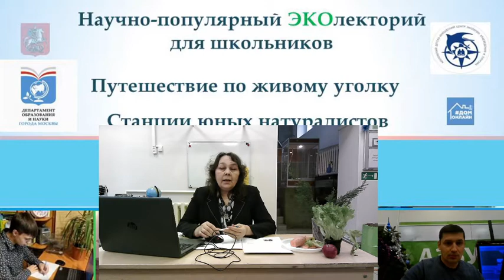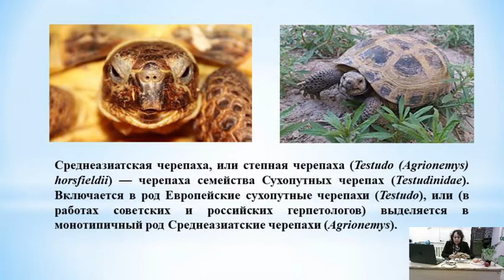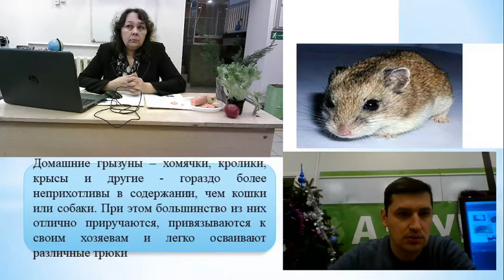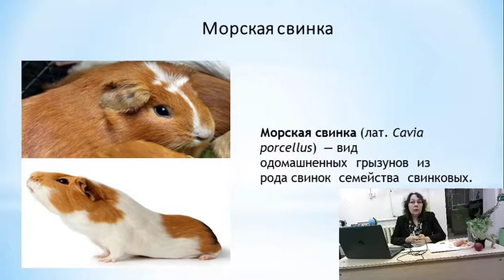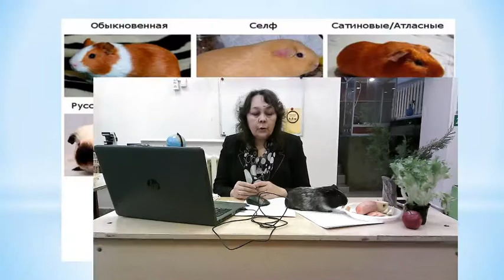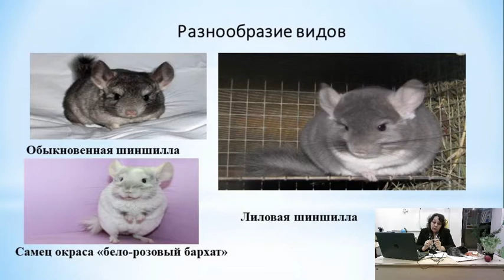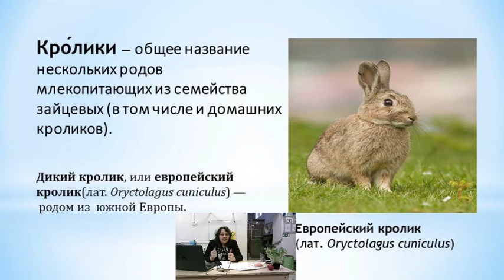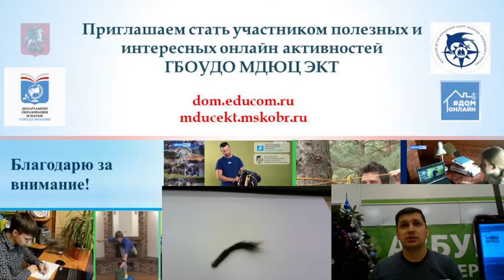Меховой интернат. Прогулка по живому уголку Станции юннатов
Что едят морские свинки, как работают вибрисы шиншилл, как по панцирю определить возраст черепахи и многое другое